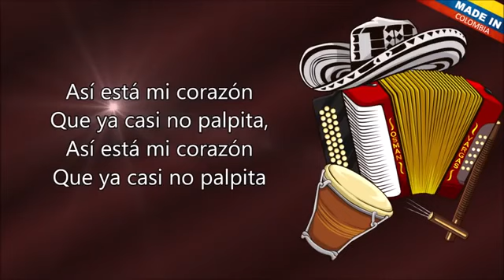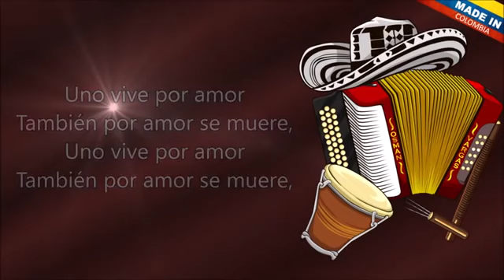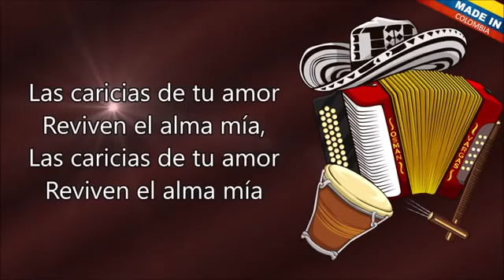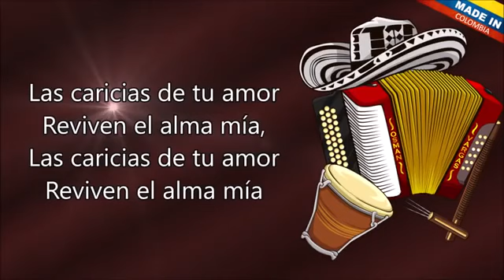GOLPEA CORAZON - Miguel Durán Jr (Letra)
GOLPEA CORAZON - Miguel Durán Jr (Letra), golpea corazon que hermosa canción Miguel Durán junior.

LETRA

                                I
Ya la floré estan marchitas
ya las marchitó el calor (Bis)

                              II
Así está mi corazón
que ya casi no palpita (Bis)

                         CORO
Golpea golpea golpea corazón
golpea golpea y no sufras por amor

                            III
Yo llevo en mi corazón
el amor de las mujeres (Bis)

                            IV
Uno vive por amor
también por amor se muere (Bis)

                             V
La lluvia le da a la flor
fortaleza y energía (Bis)

                            VI
Las caricias de tu amor
reviven el alma mía (Bis)